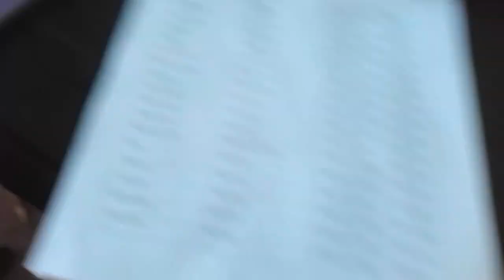Tjipo Malankan- Performances